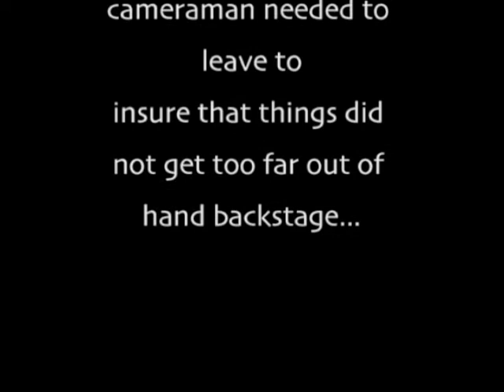Hydraulic Sandwich 2002 Talent Show Fiasco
Hydraulic Sandwich playing "Teenage Lobotomy" (Ramones Cover), Blitzkrieg Bop" (Ramones Cover), Dana's Ginormous and "My Girlfriend" (Relient K Cover) for the 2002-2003 GHS Talent Show. They were told not to play "My Girlfriend" and did anyway... then the Vice Principle cut the lights and microphones from the stage and much chaos ensued. Enjoy!